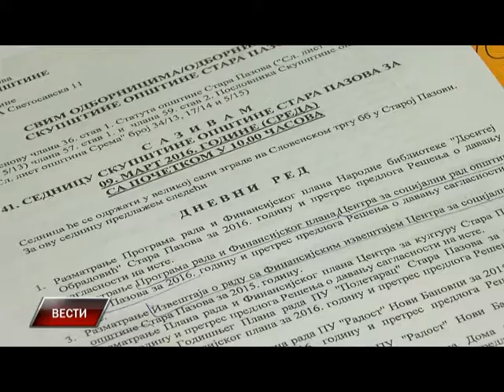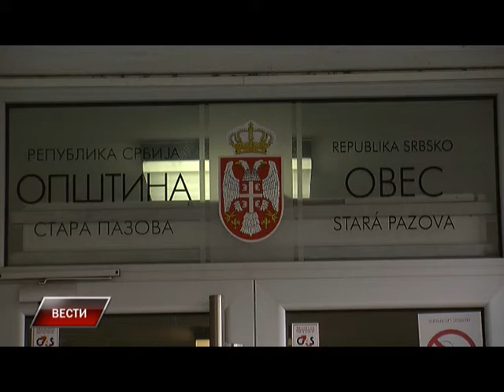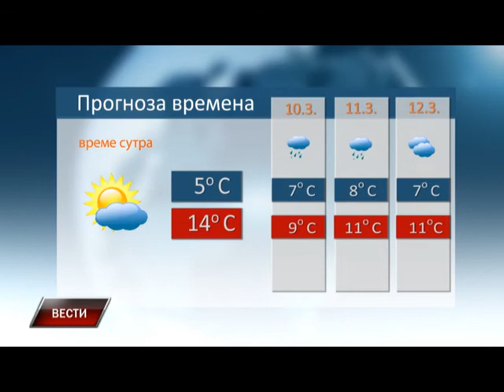Vesti 8 3 2016